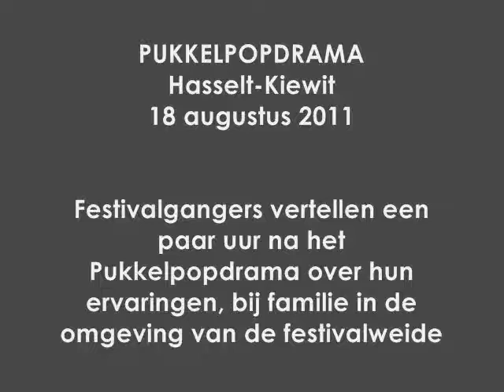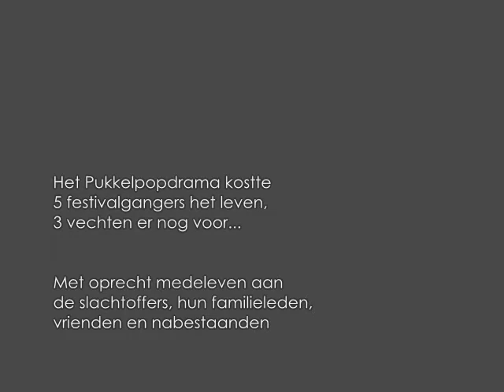DRAMA PUKKELPOP 2011: Festivalgangers vertellen...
Hasselt-Kiewit - 18 augustus 2011

Festivalgangers vertellen een paar uur na het Pukkelpopdrama over hun ervaringen, bij familie in de omgeving van de festivalweide...